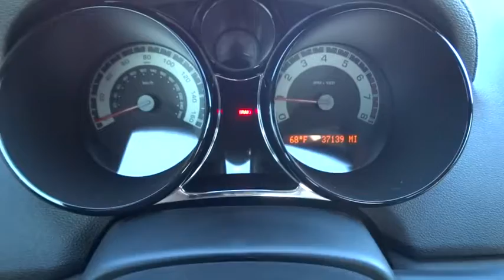2008 Saturn Sky Austin, San Antonio, Bastrop, Killeen, College Station, TX 360559A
2008 Saturn Sky
2008 Saturn Sky Red Line - Stock#: 360559A - VIN#: 1G8MG35X68Y116976

702 State Hwy 71 West

Look at this 2008 Saturn Sky Red Line. It has a transmission and a Turbo Gas I4 2.0L/122 engine. This Sky has the following options: XM Satellite Radio. With a wide variety of programming, XM has something to excite any driver. Whether you want to be entertained or informed, to laugh, think, or sing, XM has the perfect channel for you - coast-to-coast, and in digital-quality sound. 3 trial months - no obligation (Available in 48 contiguous United States. Required $12.95 monthly subscription sold separately after 3 trial months. All fees and programming subject to change. Subscription subject to customer agreement. For more information, visit gm.xmradio.com., Wipers, front intermittent, Windows, power with driver Express-Down, Wheels, 18 (45.7 cm) polished alloy, Visors, driver and front passenger, includes vanity mirror on driver-side, Trunk release, power, remote, interior, Trunk emergency release handle, Transmission, Aisin 5-speed manual close-ratio with self-adjusting clutch (Must specify a transmission), Traction control, and Tires, P245/45R18-96W performance. Stop by and visit us at Covert Chevrolet Pontiac Buick GMC, 702 Hwy 71 West, Bastrop, TX 78602.